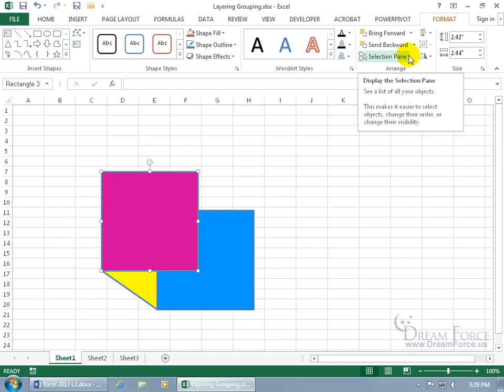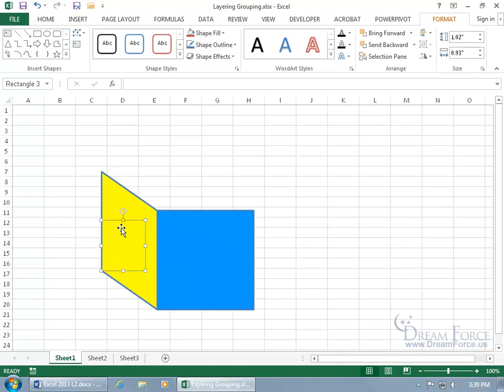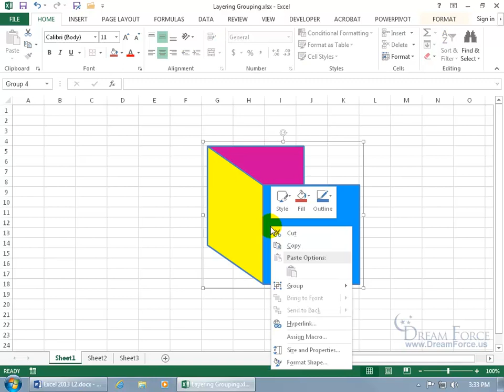Microsoft Excel 2013: Layer & Group Objects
Microsoft Excel 2013 training video on how to layer objects and group them together to be one.

All 157 of my Excel 2013 training videos contain everything you need to help pass both the Excel 2013 Core (77-420) and Expert Part 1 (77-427) and Part 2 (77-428) Exams and become certified!